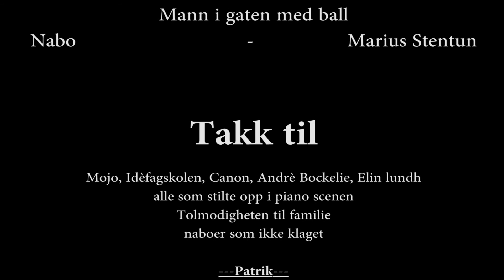Hr Andersen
This is the first short I ever made in school.
It is dedicated to the actor whom was suppose to be the main character in the short.
Patrik Andersen (Rest in peace)
He died the day of the first filming.

So we changed the script and asked if someone could step in and become Andersen.
To reflect the life he lived.
Dreaming of a family, a better situation and a brighter future.

This is all about a man who never gets up and do something about it, only dreams.

SB Media Norway is one man, ME!
An independent filmmaker that makes what he wants.
Low bugdet filmmaking in Norway.
Send me an mail if you have any questions

Tell me what you think i should make next!